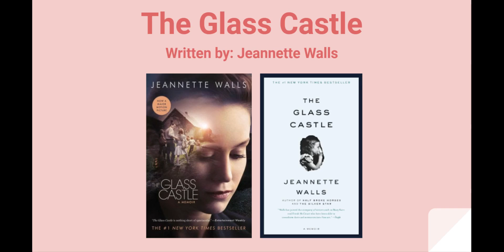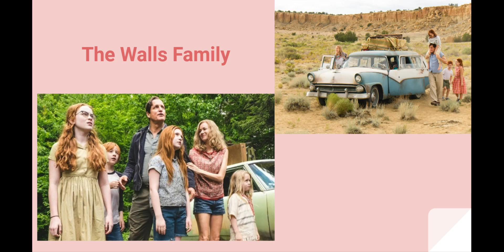The Glass Castle by Jeannette Walls